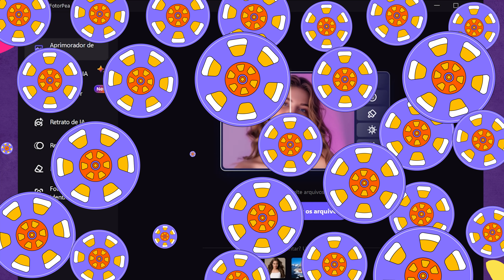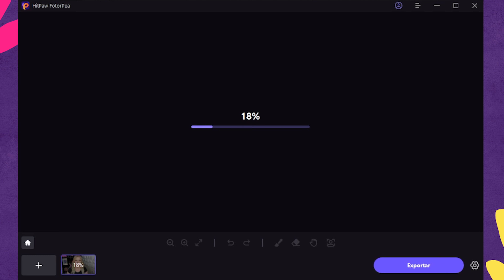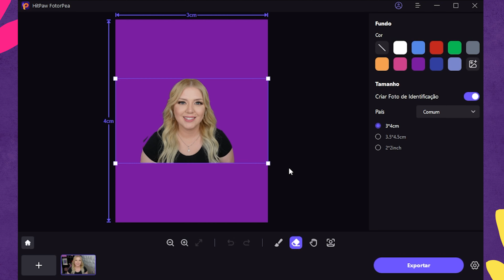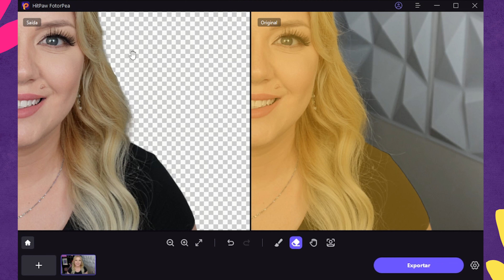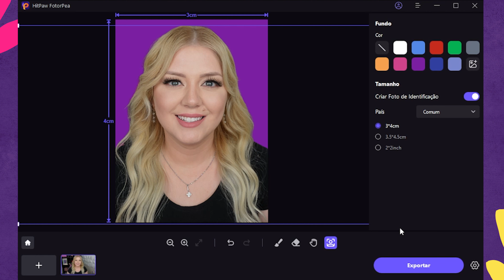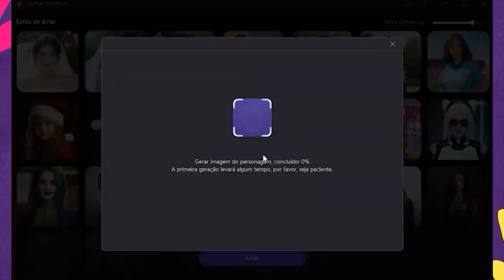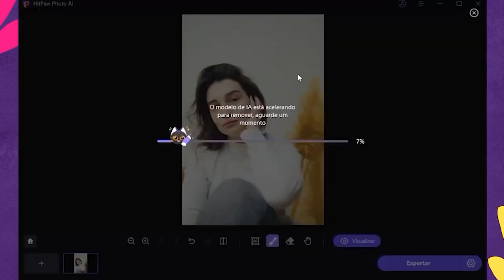Como Criar FÁCIL Fotos para Documentos usando QUALQUER FOTO! Incrível!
Neste vídeo vamos te mostrar como é fácil criar fotos para documentos usando qualquer foto que você tenha.Detalhes do produto
MINUTAGEM:
00:00 Inicio
00:42 Tutorial de como criar fotos de documentos
04:51 Tour das outras funções do Hitpaw FotorPea